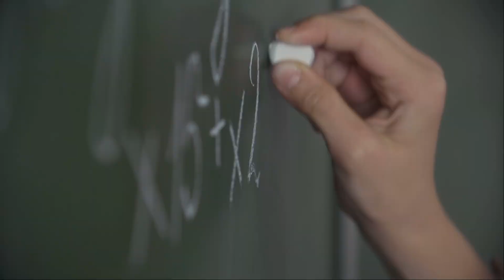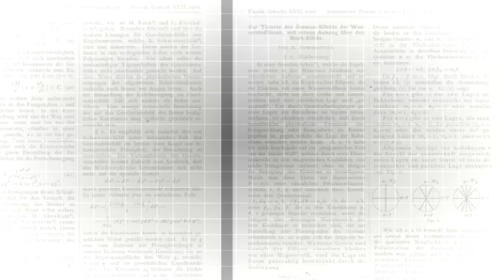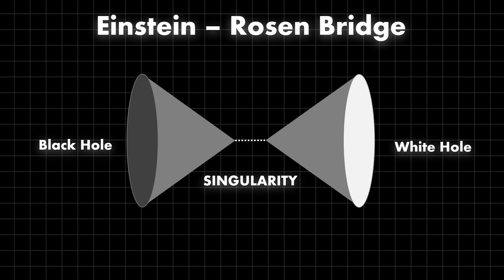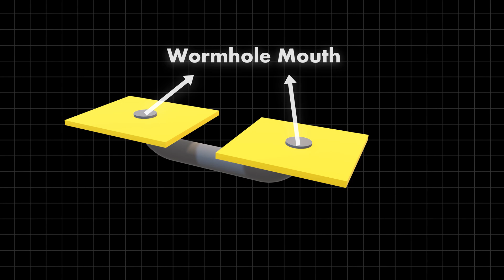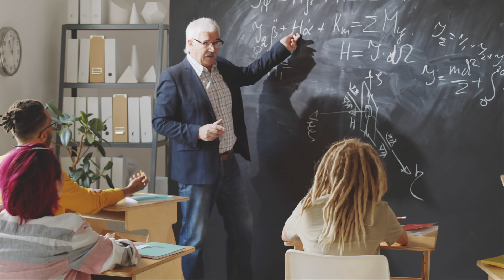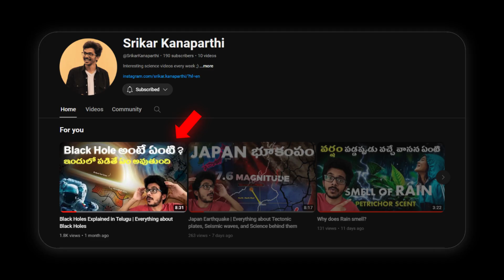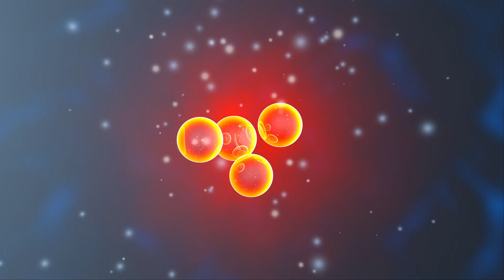Wormholes Explained in Telugu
In this video, we are going to look at the fundamental theories and history of theoretical research on wormholes, their types, structure, spacetime curvature, black hole connection, time travel, and paradoxes.